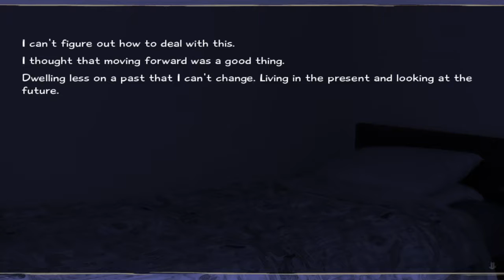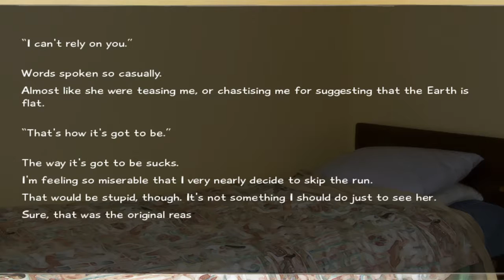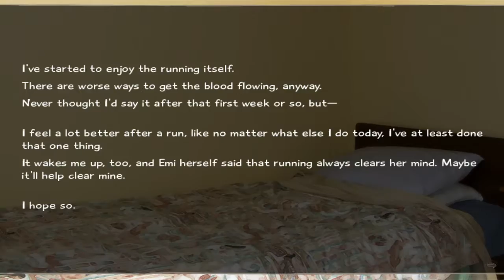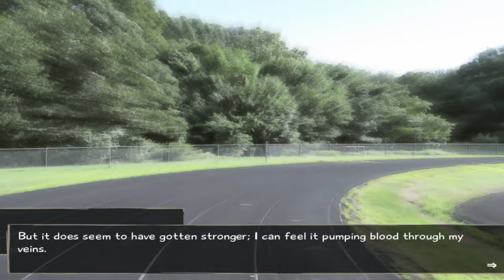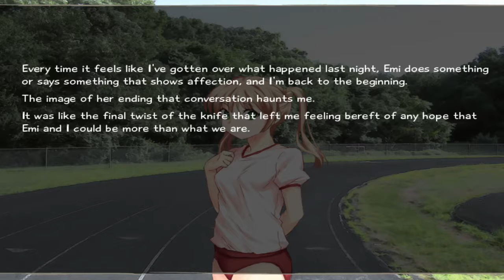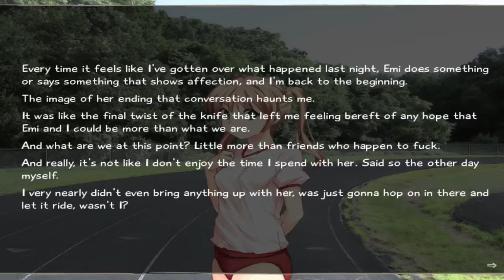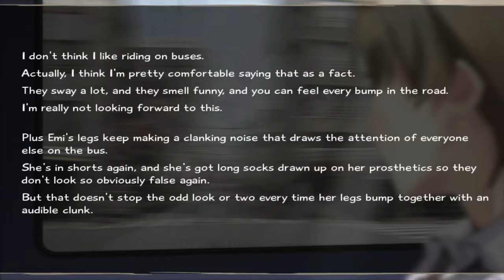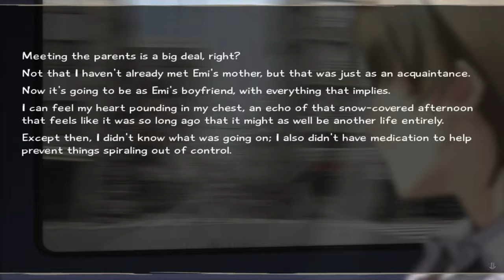An Invitation - Katawa Shoujo Playthrough, Part 27 (Emi Route)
In this episode, Hisao and Emi have a talk, though it doesn't go the way that Hisao hoped. The next day, A cheery Emi meets a confused Hisao at the track, as usual. Afterward, Hisao has a talk with the nurse, but still feels confused. then gets even more confused when Emi asks Hisao an important question.